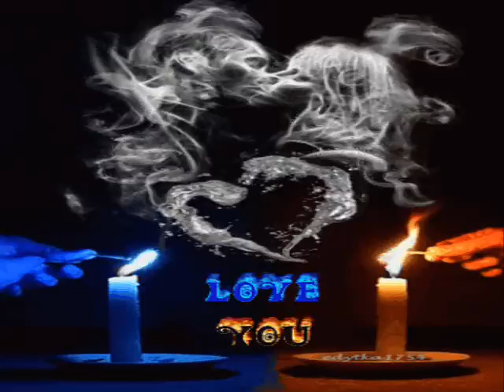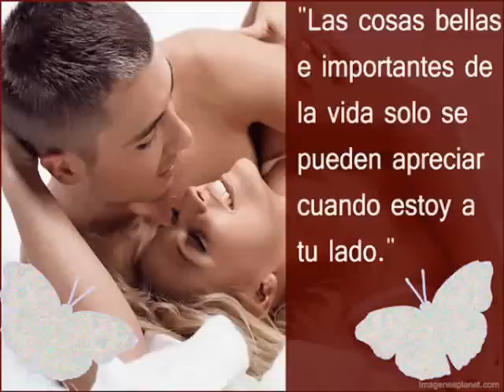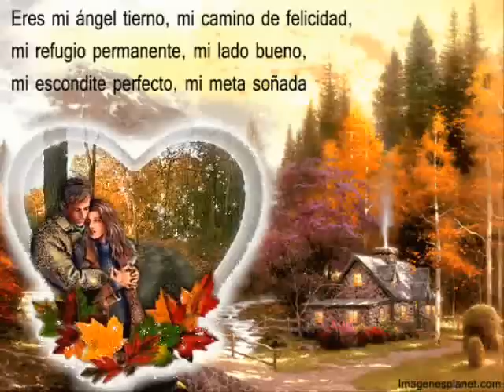🎼 MÓDEM TALKING-BROTHER LOUIE (ella no es para ti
MÚSICA DEL RECUERDO   (  ella no es para ti  )